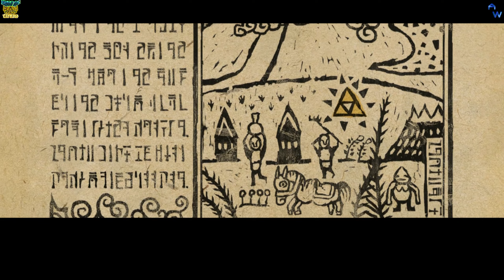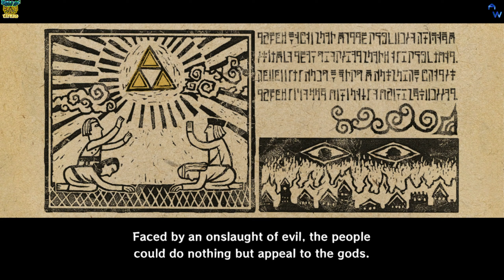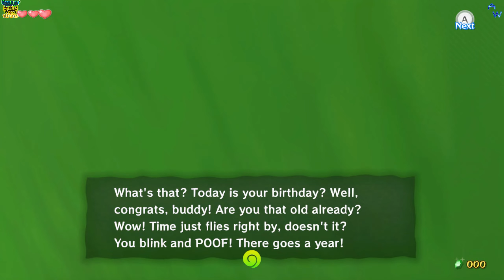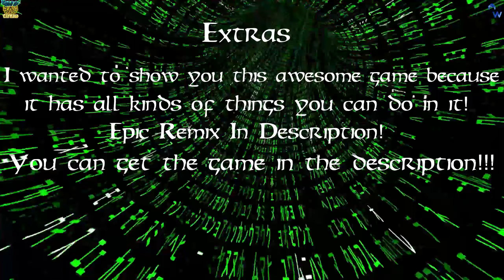S1 E1 Welcome To Outset Island! Hero Of Time! The Legend Of Zelda: Wind Waker HD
Listen To The Remixes!

                              Intro Songs
    "Ouroboros"                      "A Million Upheavals"

Previously Music                        Outro Song
"Phoenix Rising"                      "Phoenix Rising"